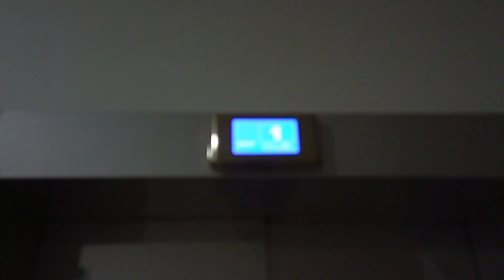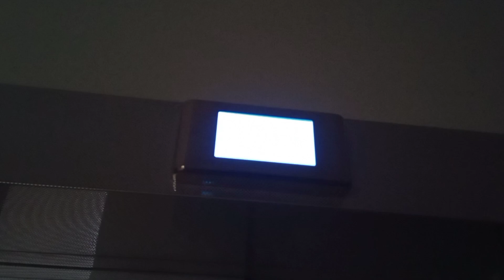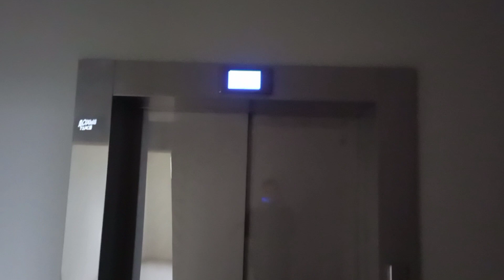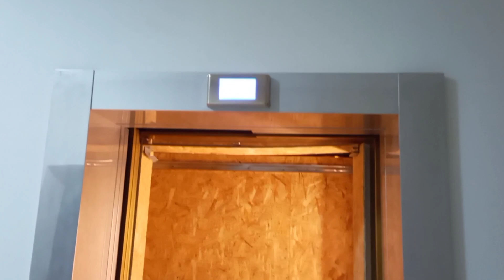🔥BasLift в Тирасполе! Обзор элитной новостройки по адресу: ул. Свердлова, 49А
🏠Район: Центр

🔥Лифт(↑↓): Пассажирский
🏭Производитель: BasLift
☄️Скорость лифта(V): 1м/с
⚡Грузоподъёмность(Q): 1000кг

🔥Дом(🏠): Жилой
🗓️Год постройки дома: ~2019
🧾Проект(серия дома): индивидуальный
🏢Этажность: P+10
🏙️Материал дома: котелец
🚪 Количество квартир: 38
🏗️Тип дома: новостройка
🏤Количество секций в доме: 1

📱СКД: ?

🎥Снято: 17.11.22